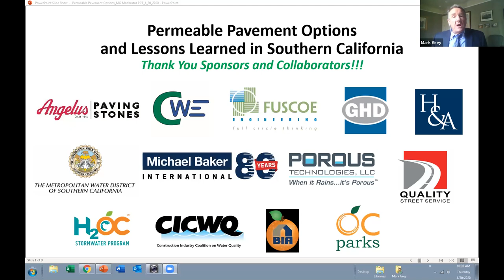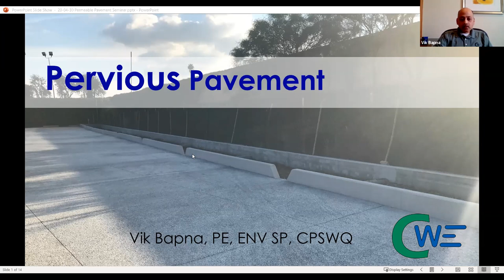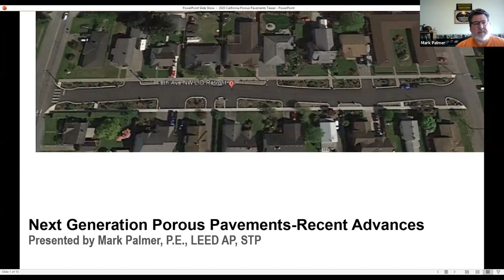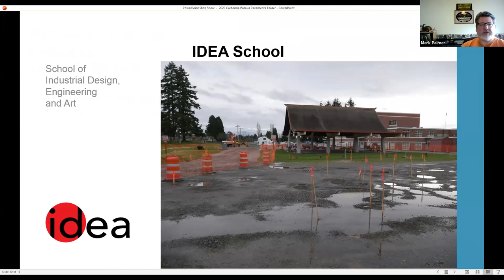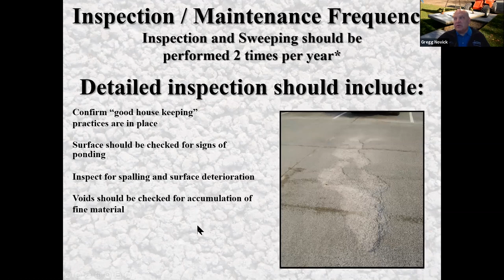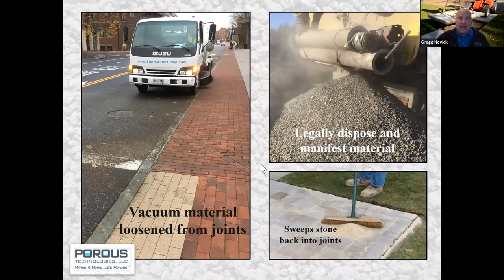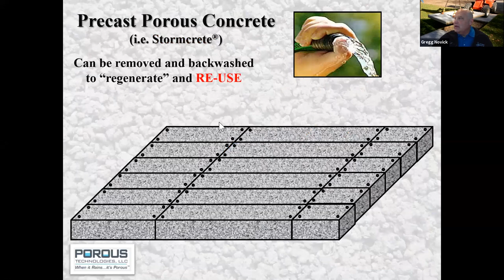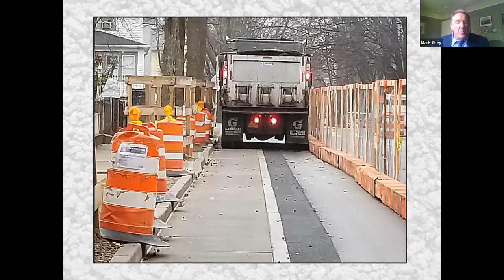Front Row LIVE: Permeable Pavement Options and Lessons Learned in Southern California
Hosted by BIASC Orange County

Speakers Include:
• Sunti Kumjim, MBK Rental Living
• Tom Doyle, WD Land
• Michael Battaglia, Taylor Morrison
• Michael McCann, Toll Brothers
• Erica Bose, Cox, Castle & Nicholson LLP
• James O’Malley, Shopoff Realty Investments
• Steve LaMotte, BIASC Orange County